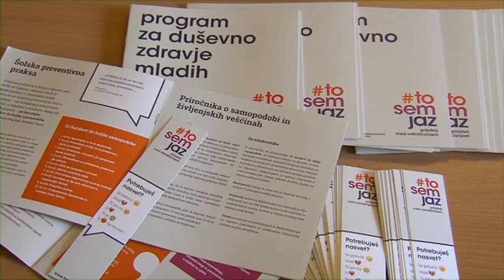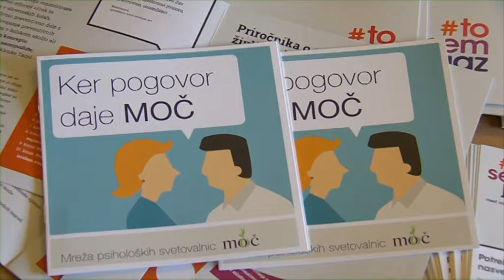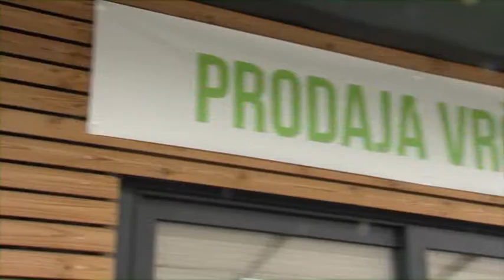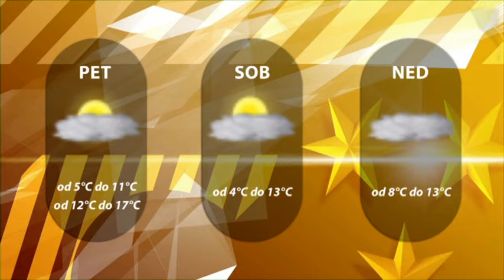Dogodki dneva 6. 10. 2016